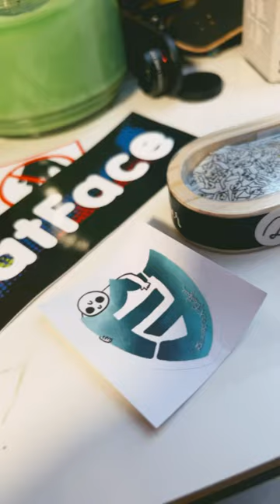New December /flatface collab deck. @mikeschneider